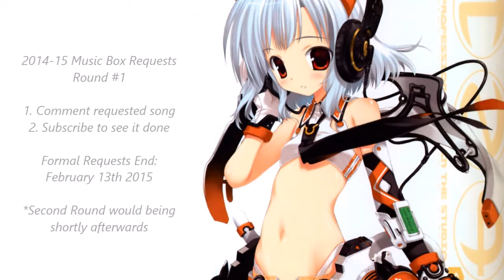Owl City - Hot Air Balloon Instrumental (Music Box Cover) + Announcement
The Great Movement - Owl City - Hot Air Balloon (Music Box Vers.) + Announcement

Like the vibes?

Then follow us on

For other projects

Bonus link
If you're in NZL and interested in buying second-hand equipment (and other stuff)

And lastly, if you have any requests
-Send message via any of the above links
-Comment the request on this video